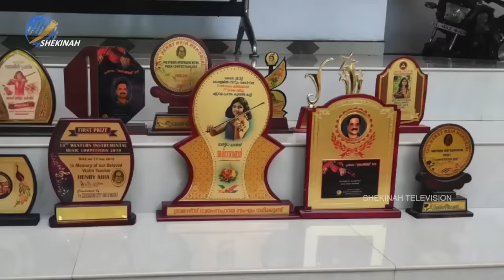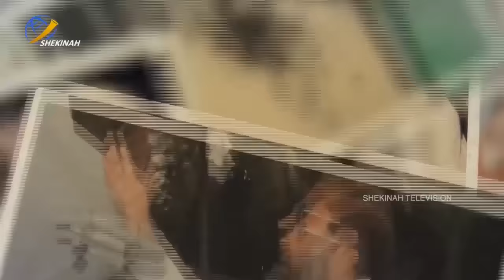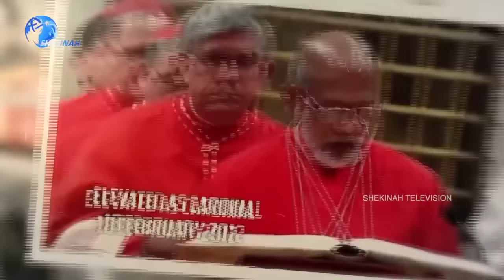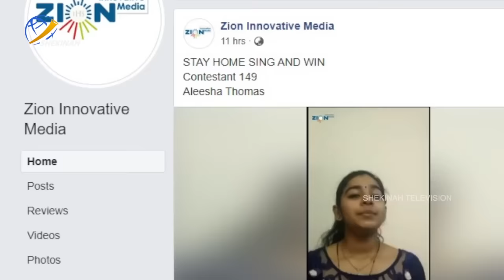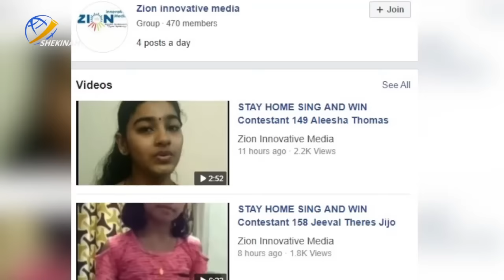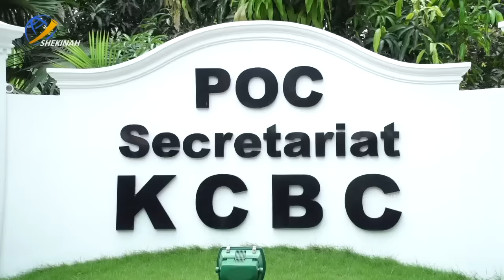ആരോഗ്യ പ്രവർത്തകർക്കൊപ്പം പാടി തകർത്ത് മലയാളി വൈദീകൻ, ആ സ്വരമാധുരി കീഴടക്കിയത് ജനലക്ഷങ്ങളെ | MCBS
ആരോഗ്യ പ്രവർത്തകർക്കൊപ്പം പാടി തകർത്ത് മലയാളി വൈദീകൻ, ആ സ്വരമാധുരി കീഴടക്കിയത് ജനലക്ഷങ്ങളെ..